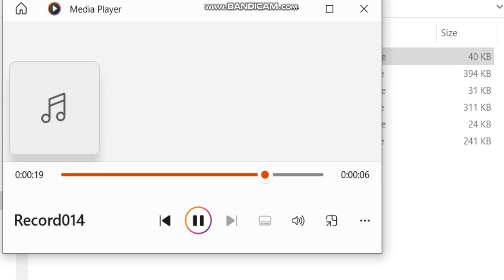Voice mails 1